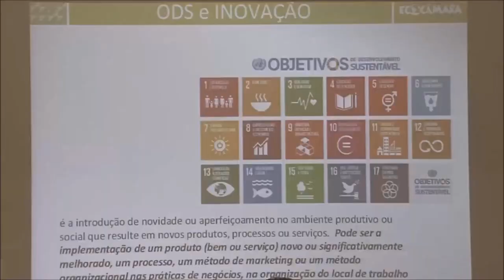Especialistas apresentam ferramentas para incluir Parlamentos na agenda da sustentabilidade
A data de primeiro de agosto marcou o dia do ano em que a população mundial gastou mais recursos do que o planeta será capaz de repor ao longo de todo 2018. O fato só vem reforçar a concepção de que o consumo desordenado é insustentável, além da necessidade urgente de se estabelecer um desenvolvimento equilibrado para o cumprimento da Agenda 2030. E, para os presentes ao Seminário de Internalização dos Objetivos do Desenvolvimento Sustentável no Parlamento, realizado nesta terça (07/08), na Escola do Legislativo, em parceria com o Fórum de Desenvolvimento do Rio, olhar para as compras realizadas pelos órgãos públicos é um começo interessante para internalizar o conceito de desenvolvimento sustentável.